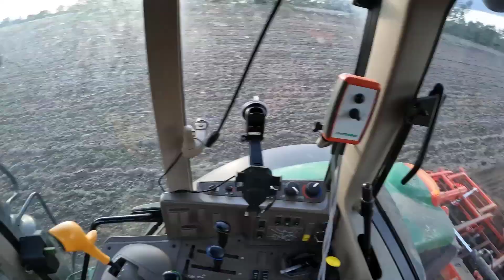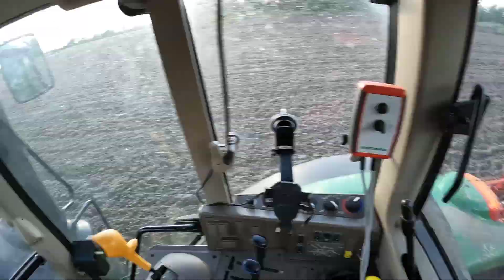🔥UPRAWA I SIEW ZBÓŻ OZIMYCH 2022🔥UPRAWA PODCZAS DESZCZU🔥SIEW W 2 DNI🔥VLOG#6🔥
Witam, w tym vlogu jest uprawa i siew zbóż ozimych. Zostało zasiane żyto hybrydowe, pszenżyto i pszenica. Również zapraszam do obejrzenia moich pozostałych filmów. Pozdrawiam.